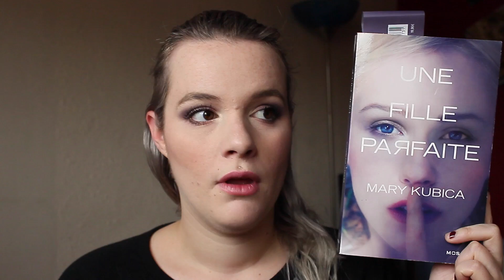♡ Favoris du moments ♡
Toutes les informations importantes sont plus bas !
Hello ! Je vous retrouve en mode pépère pour vous parler de quelques favoris, je n'en fais pas régulièrement, mais si vous appréciez n'hésitez pas à me le dire en commentaire et mettre un petit j'aime :)
Bisous arc-en-ciel

❀ Produits mentionnés ❀
⇾ Fond de teint Naked Skin teinte 0,5
⇾ Blush Kiko - Miami Beach teinte 03
⇾ Vernis Power Pro Nail Lacquer teinte 30 Kiko
⇾ Masque Magnifica de Sanoflore
⇾ Masque Peeloff de Caudalie
⇾ Romwe *:

/!\ Les produits marqués d'une "*" sont issus d'un partenariat /!\
/!\ Products marked with an "*" are from a partnership /!\